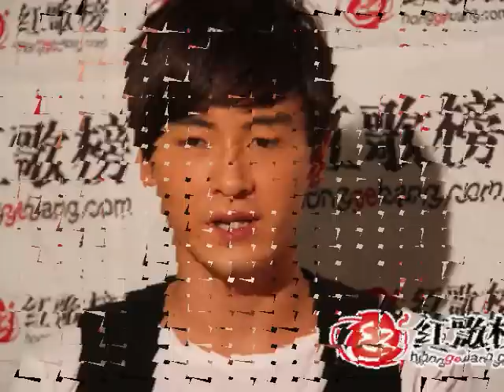my sun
619